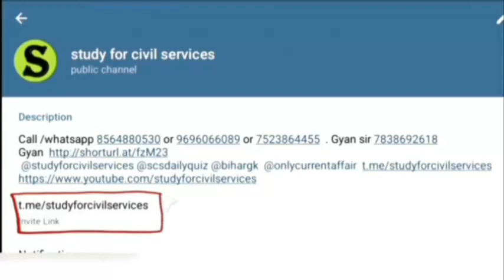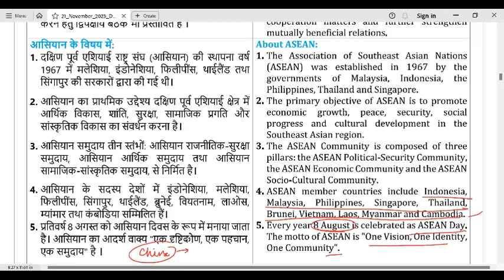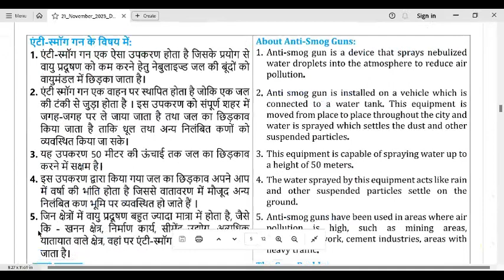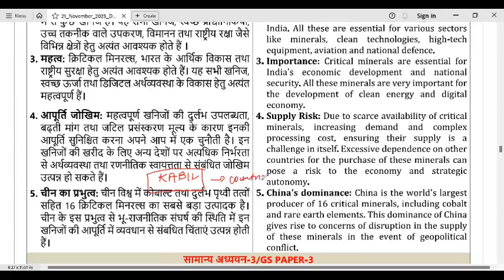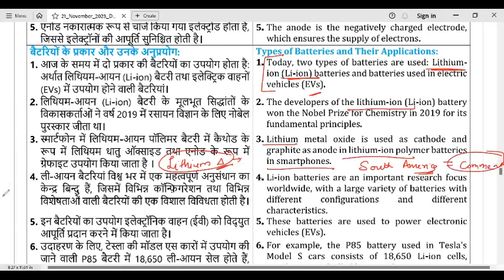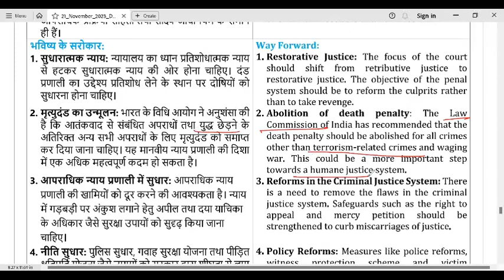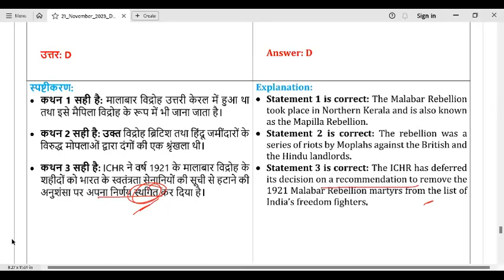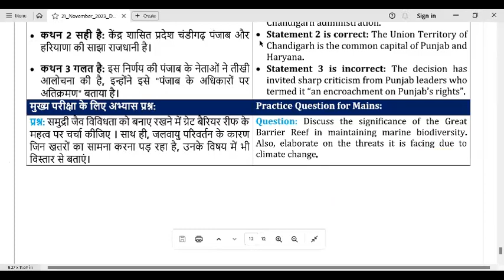21 November 2023 study for civil services Daily Current Affairs uppcs exam Gyan sir ukpsc hcs ro aro